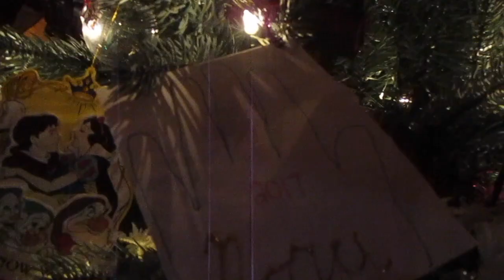CHRISTMAS BREAK DAILY VLOG// WHAT COLLEGE STUDENTS DO WHEN ON BREAK FEATURING LILY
This was filmed way before Christmas but is a vlog of a typical day of what I do when I am not working and on break!